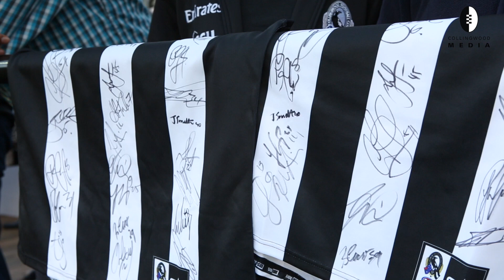Huge crowd welcomes in 2016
Olympic Park and the new Glasshouse facility played host to Collingwood's annual intra-club practice match on Thursday 18 February.